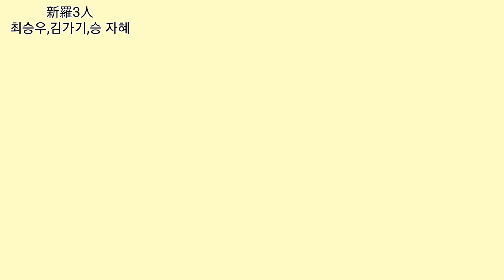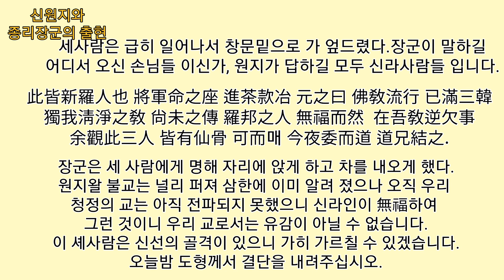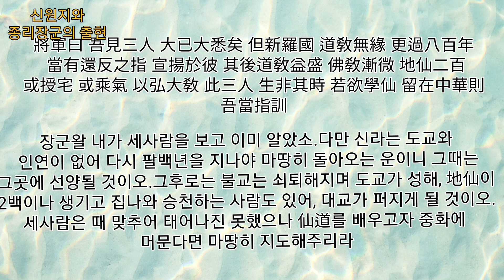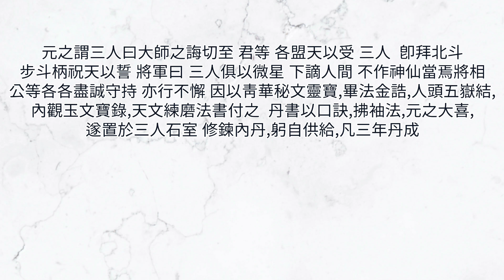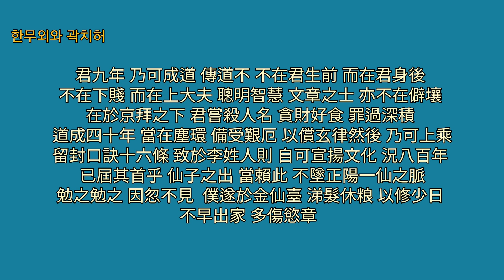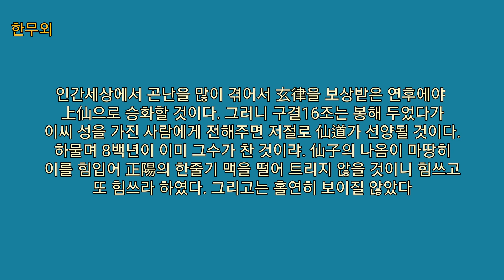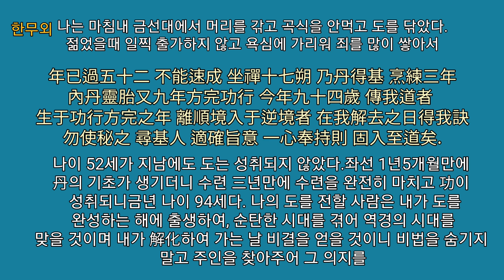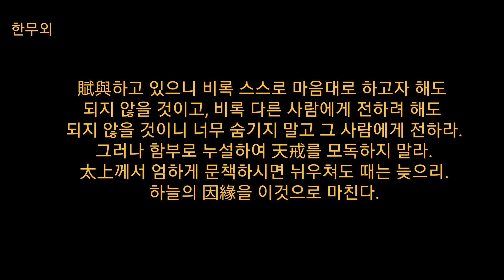海東傳道錄(해동전도록,원문 중국어).한국도교의 脈-선조들의 得道와 求道를 向한 초인적 의지, 絶對孤獨(절대고독)으로 得仙에 이르기 까지의 생생한 記錄.한국어로 듣기-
해동전도록
  조선 중기 韓無畏(한무외)가 기록하였다.
그는 40년간의 修仙 끝에 94세에 득도하여
1610년(광해군2년) 仙解하였다.
신라 渡唐유학파 최승우,김가기, 僧 자혜로부터 조선중기의 윤군평,곽치허,정렴 김시습.서경덕.청상과부 밀양박씨,홍유손,정희량등 기라성같은 인믈들의 奇行과 득선에 이르기 까지의 과정과  그들이 섭렵한 秘書를 낱낱이 열거하였다.  한국도교의 맥 中  조선시대 인물들을 중심으로 仙道의 수행과정을 군살없이 기록해 나간 귀중한 자료이다.
00:00  해동전도록의 出典
00:40  최승우,김가기,중 자혜 도당 유학파 3인의 등장
01:15  天師 신원지와 종리장군을 만나다.(종남산 광법사)
03:30  종리로 부터 도를 전수받다.
04:42  승우, 자혜 귀국
05:45 正陽眞人(종리장군)으로 부터 仙書 5종을 물려받다.
           구결16조,황정경,용호경,청정심인경,백양참동계
06:56 승우 93세에 仙解, 혜공145세때 태백산에서 仙解하다.
07:43 설현의 등장
09:18 김시습, 서경덕에게 도를 전수하다.
10:17 도맥(홍유순,윤군평.정렴,정희량,강기천,정도관)
11:39 곽치허가 제자 한무외에게 전한 뼈아픈 말
13:48 한무외 93세에 득도, 해동전도록을  남기고 仙解 하다.